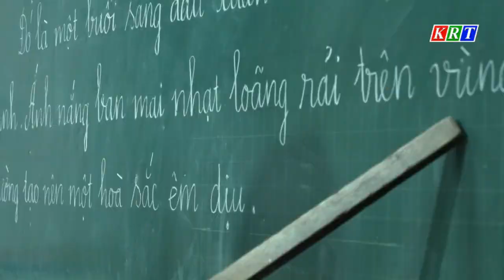Hiệu quả lớp học xóa mù chữ cho người DTTS vùng biên giới huyện Sa Thầy